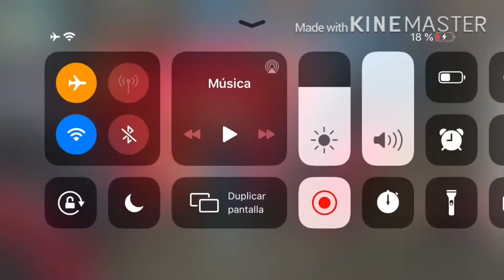AMATERAZU YT 🆚 THE DOMI YT “Vɪʀᴛᴜᴀʟ Sᴡᴏʀᴅ” Free Fire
Para Que No Se Pierda
De Nuevos Contenidos

🖐️ Tags Ignore 🖐️